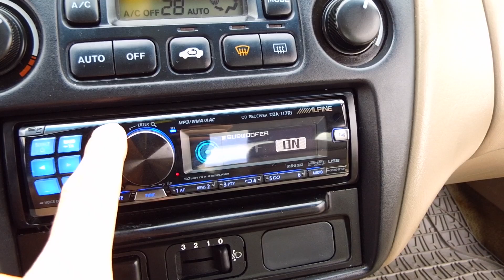Distance Test - Rockford Fosgate Punch Pro PPS4-6 & T2652S